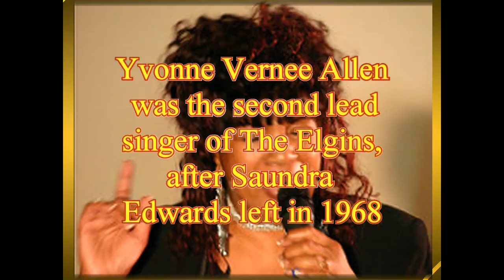Cross My Heart YVONNE (VERNEE) AND THE VIOLETS Video Steven Bogarat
Some background from Ian Levine:
Yvonne Vernee Allen was the second lead singer of The Elgins, after Saundra Edwards left in 1968, and she has remained with the group for thirty nine years, right up to the present day. But before joining the Elgins, she recorded this song, "Just Like You Did Me", for tiny local Detroit label, Sonbert Records, and we re-recorded it with her many years later, for "The Strange World Of Northern Soul". When I managed to track down the Elgins to record for Motorcity, and get them to reunite again after so many years, the project I most wanted to do was to get them to re-record "Heaven Must Have Sent You", but in the style of Bonnie Pointer's wonderful disco classic of 1979. So that was the first project we did together. I always loved The Elgins. Along with The Velvelettes they were one of my favourite Motown groups. They were originally The Downbeats in 1962, with the three guys, Johnny Dawson, Norman McLean, and Duke Miller. They added a girl lead singer in 1965, Saundra Edwards, and recorded such classics as "Heaven Must Have Sent You" and "Put Yourself In My Place". In 1968 Saundra left and Yvonne Allen joined Motown and took over as lead singer. She recorded tons of stuff at Motown but they never released any more Elgins records. In 1972, "Heaven Must Have Sent You" was reissued in England and became a huge hit, and the group appeared at The Torch allnighter in Stoke On Trent, where I was DJing. I met all four of them, Yvonne, Johnny, Norman, and Duke. So then, seventeen years later, in 1989, I persuaded them to reform for my Motorcity project. Duke had died, so Johnny brought in Jimmy Charles, and together with Norman and Yvonne, The Elgins had a whole new lease of life. And now, in 2007, they're about to return to England for the first time in sixteen years, to appear at a big Northern Soul Weekender in Northampton. And long may they continue, always smart, sharp, and timeless.
~ Ian Levine